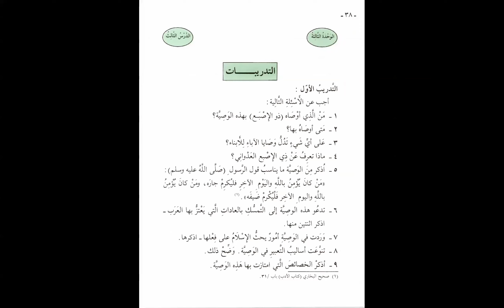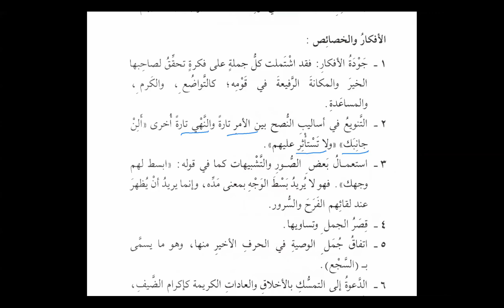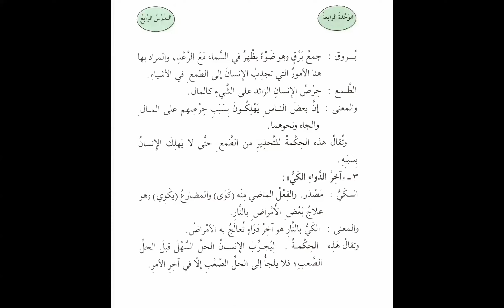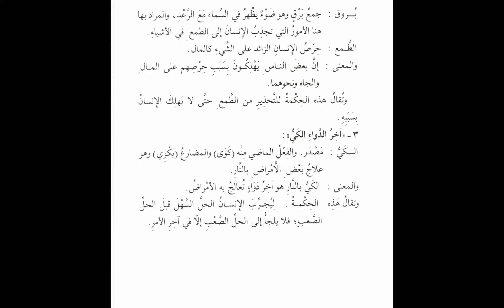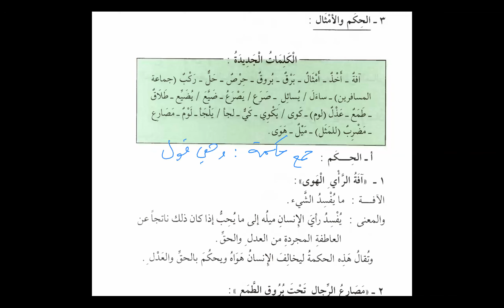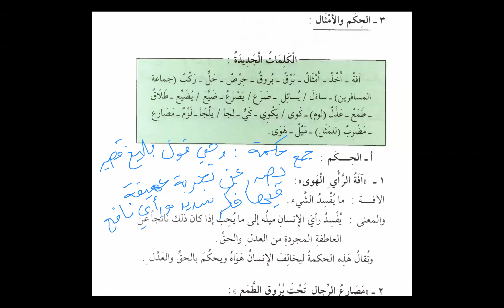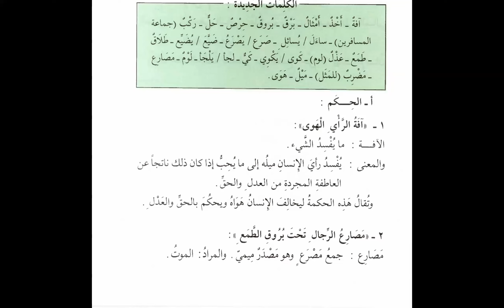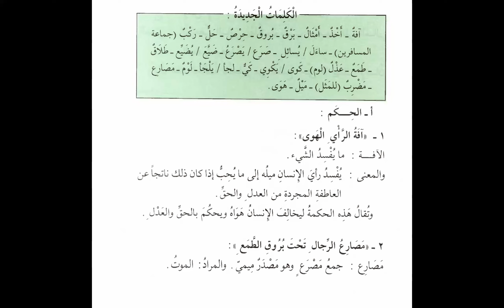Diploma Ilmi MS| Adab 1 ( 3 ) | Ustadz Rahmat Kurnia Jaya, Lc.